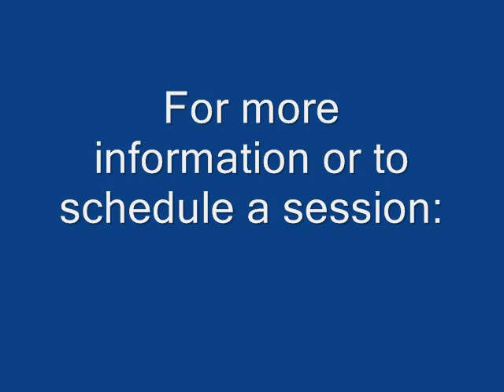Radio interview with Ellie Pechet; Heal trauma, anxiety, depression. Resolve your issues by phone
The Pechet Healing Technique addresses physical conditions such as asthma, digestive disorders, back pain, cancer treatment symptoms.  Emotional issues such as depression, trauma, abuse, anxiety are just a few that are energetically cleared at the deepest level possible.  Clients also experience dramatic improvement with issues such as tendonitis, food allergies, vision problems, hearing problems, digestive problems such as colitis or IBS. Clients with fibromyalgia have reported a return to well-being and loss of symptoms. This healing method works effectively by phone or in person for both physical and emotional issues.

Just One Hour
What if you could heal from a significant emotional issue in just one hour? Ellie Pechet has helped hundreds of clients by healing their depression, anxiety, obsessive compulsive disorder (OCD), or debilitating grief in just one session! Do you need help getting over a job loss or a bad childhood? Do you suffer from recurring thoughts or painful memories? The Pechet Healing Technique may be your  solution for healing Post Traumatic Stress Disorder (PTSD) or the lingering inner damage from past sexual abuse.

Are you ready to feel good again?

Ellie Can also help via distance healing, Call her Today!